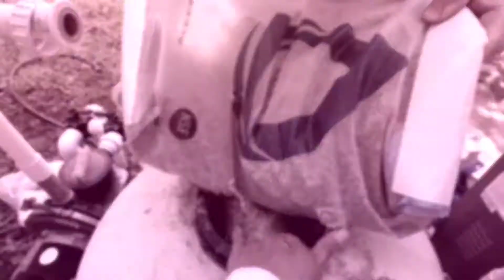How to change the sand on the sand filter